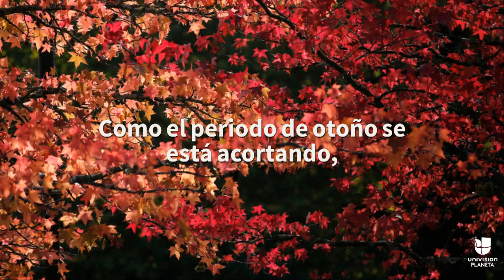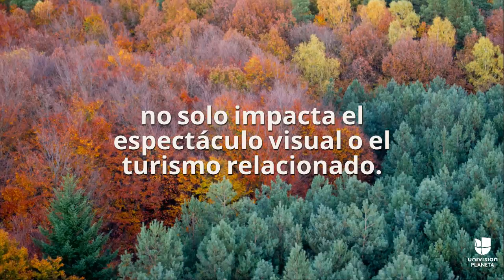Así es como el cambio climático desluce los colores de las hojas en el otoño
Los cambios naturales que provocan los colores otoñales resultan alterados por el alza en las temperaturas globales así como la variación en las horas de luz solar y la cantidad de lluvia. Esto dice un análisis hecho por los científicos de la organización Climate Central.